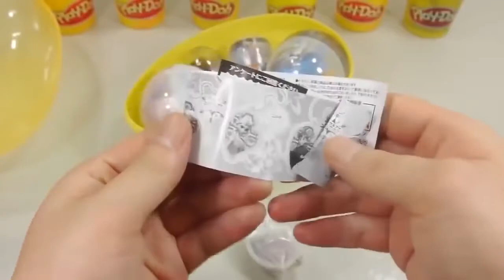Experiment 1000°C Knife VS Squishy Ball & PLAY-DOH